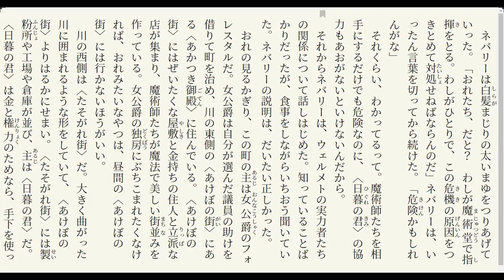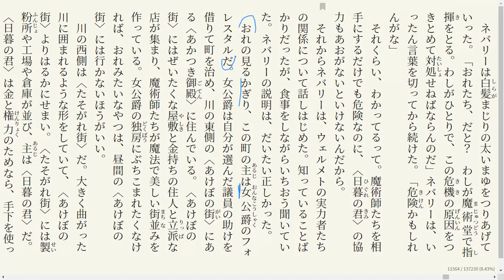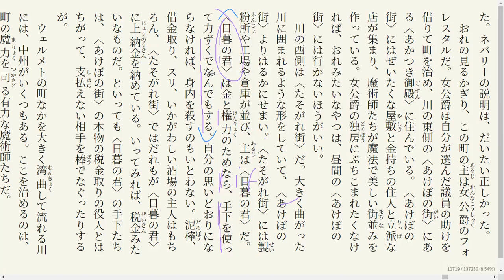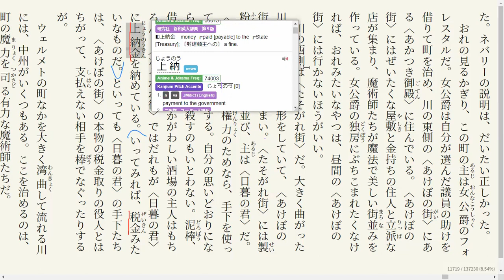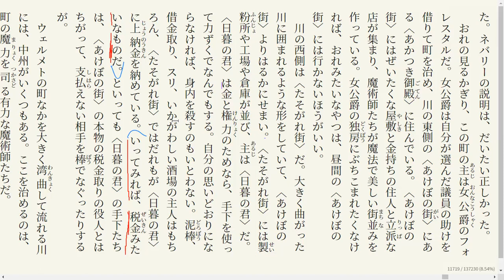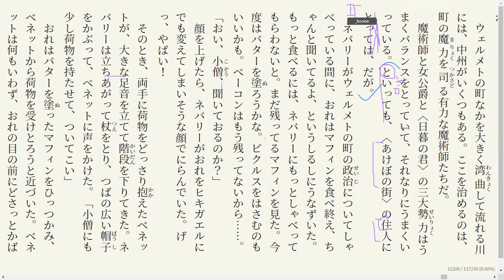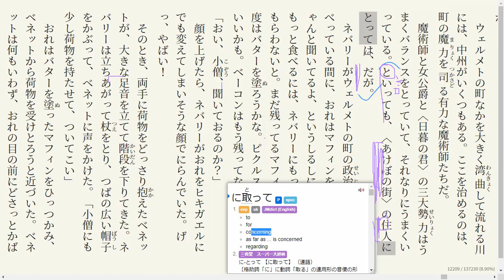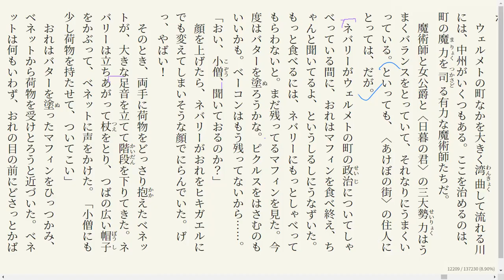The Magic Thief Disscussion 17 魔法が消えていく…